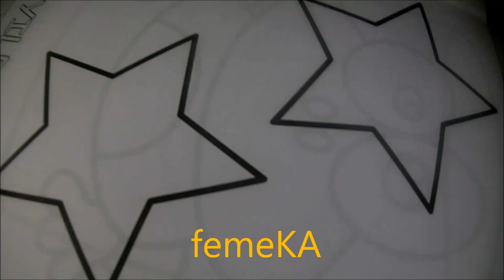femeKA Kanal Tanıtımı 1